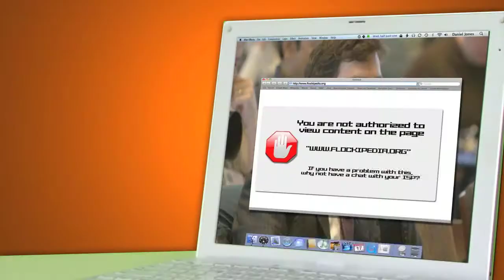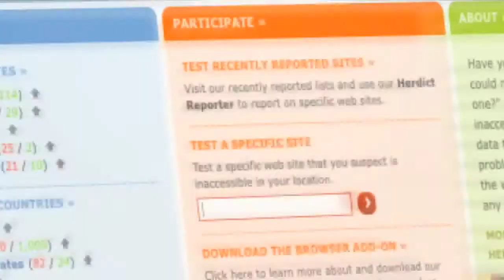¿Hace usted Herdict?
Sheila las Ovejas introduce Herdict, un nuevo sitio asombroso que ayude a usuarios a retirar la tela. ¿Problemas con la filtración de la tela o sitios inaccesibles?